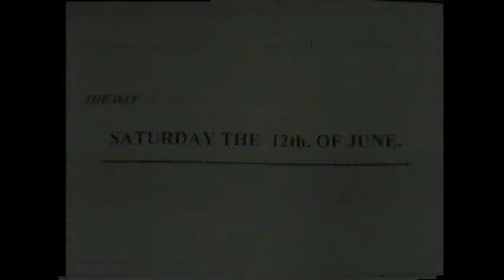1999 election of Seán Crowe and Mark Daly to South Dublin County Council.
Footage from the National Basketball Arena on June 12th 1999, as Seán Crowe (Tallaght South) and Mark Daly (Tallaght Central) make a major electoral breakthrough for Dublin South West Sinn Féin by being elected to South Dublin County Council.

(Video: Gay Clery)